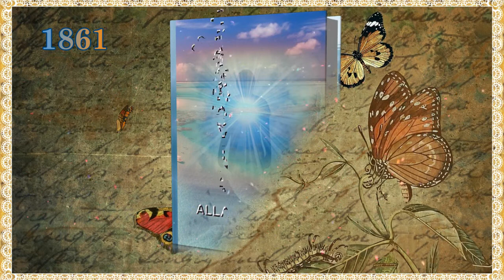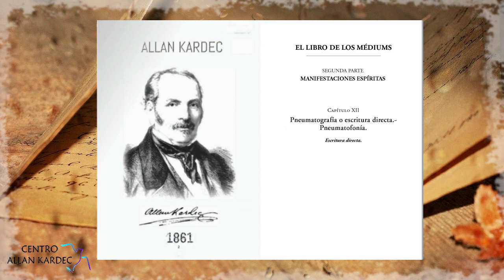Audiolibro, Segunda Parte, Capítulo 12- El Libro de los Médiums, codificado por Allan Kardec -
Lectura: Rodolfo Sus
Integrante del Área de Difusión del Centro Allan Kardec, República Argentina.
Febrero del año 2022.